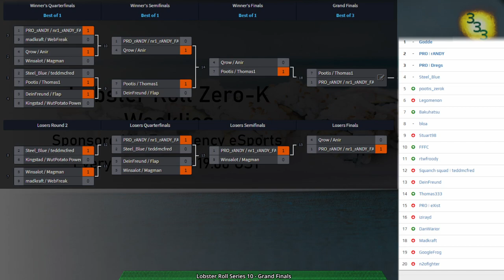Lobster Roll Week 10 - Grand Finals - Zero-K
0:00 Intro

Grand Finals:
2:39:13
Game 1: (5:31) Thomas1(Tanks) & Pootis(Spiders) vs nr1_rANDY_FAN(Amphbots) & rANDY(Rovers) on Zed 2.5

Game 2: (24:50) Thomas1(Hovercraft) & Pootis(Spiders) vs nr1_rANDY_FAN(Spiders) & rANDY(Jumpbots) on Lonely Oasis v1.1